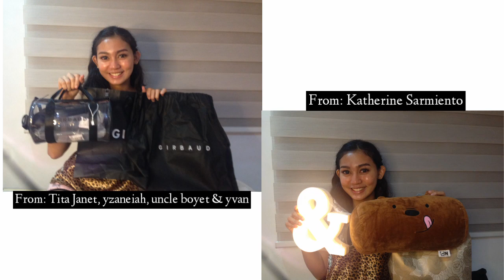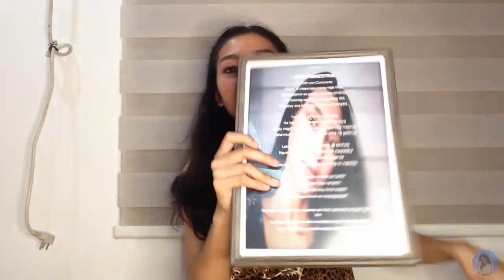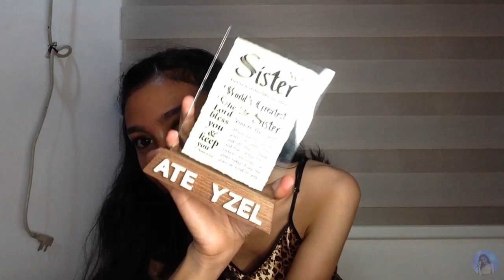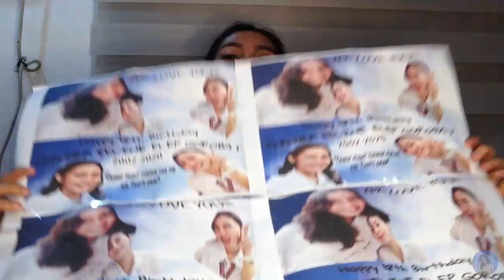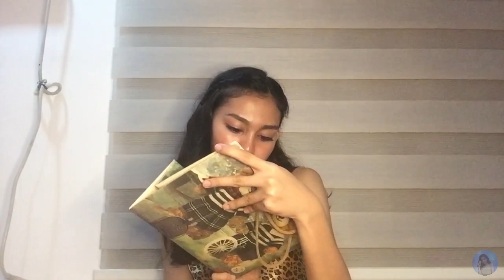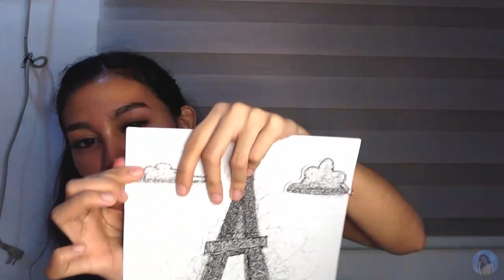Birthday Haul || Yzandra G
Hi everyone thank you so much sa nag bigay gifts nag punta at nag bati huhu sorry if di ko ganon naalala mga gifts huhu love u all

THANK YOU SO MUCH FELLAS FOR WATCHINGG!!

EDITOR:  Power director & kinemaster
THUMBNAIL: Canva , photogrid & eraser
PHONE:  iphone 5

All about me:

Name: Yzandra feline E. Gorobat
Age: 18
Birthday: Feb 6, 2002